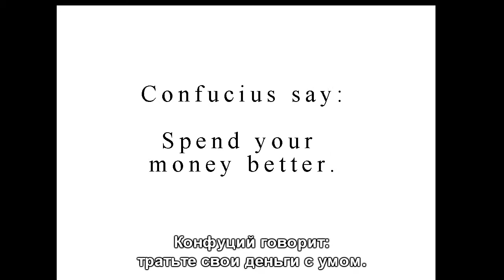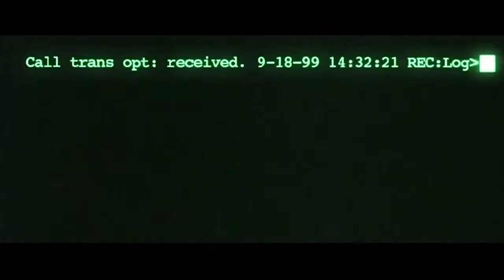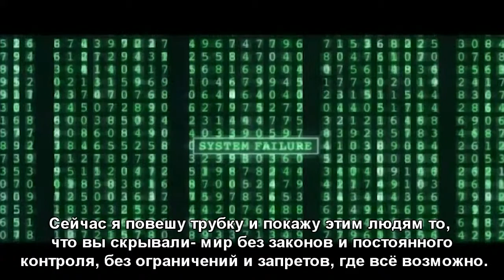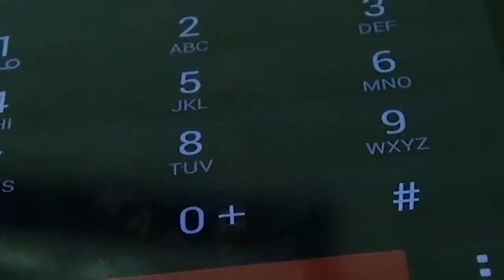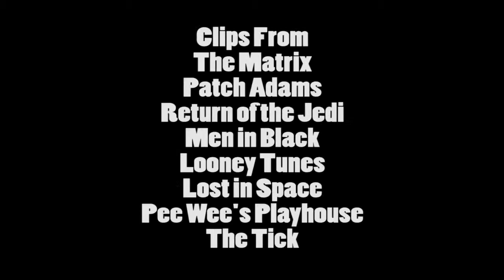Matrix [Nostalgia Critic - RUS RVV]